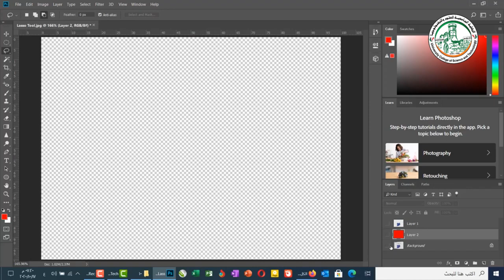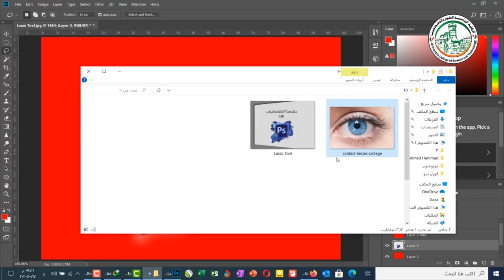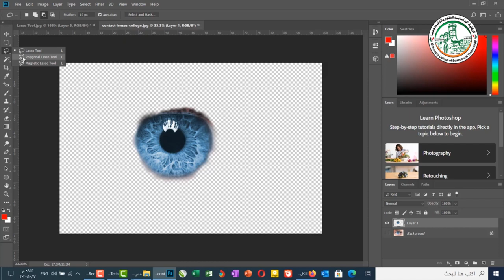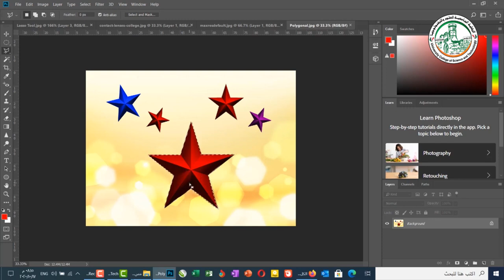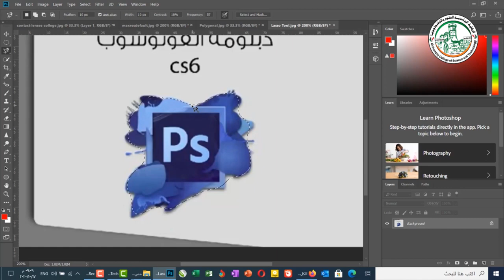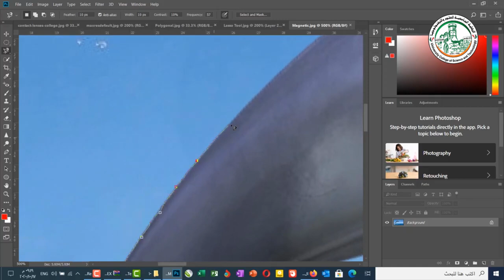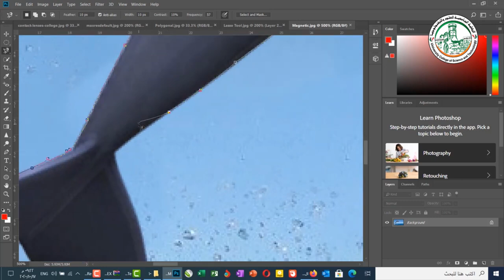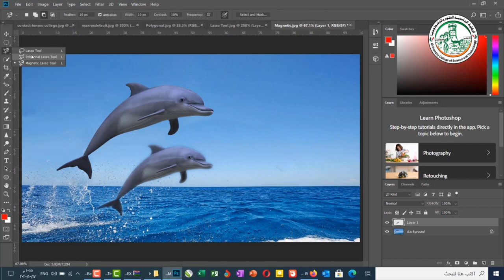تعلم فوتوشوب أدوات التحديد الجزء الثاني